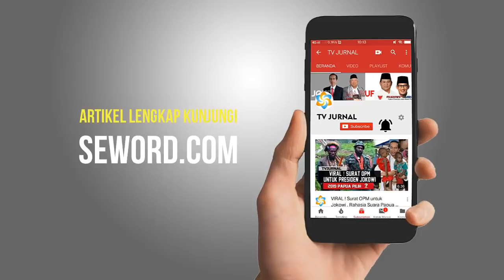RIZAL RAMLI " AHOK SEKELAS GLODOK " NETIZEN BALAS " ELU SEKALAS KODOK